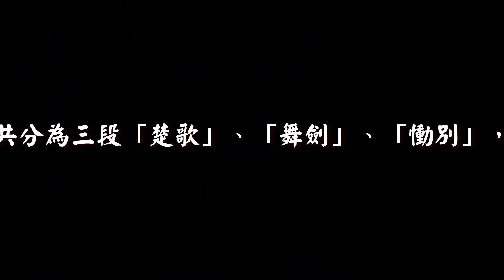鼓孃慟~2018湛鼓音樂會_八里坌擊樂團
 【鼓孃慟】      作曲、舞蹈編排：張旭
樂曲創作源自歷史故事《霸王別姬》其中虞姬為項羽舞劍之情景。楚漢之戰，項羽困於垓下，兵孤糧盡，夜聞四面楚歌，以為楚地盡失，他在飲酒中，對著虞姬唱起悲壯的「垓下歌」，虞姬為楚霸王起舞，提起衣裙，來到席間，左雙手各執一劍，輕歌曼舞，劍舞越來越快，劍光閃閃，到後來，人劍難分，只見在席間一團白花滾來滾去，劍光忽收，現出虞姬身影，含淚唱出:「漢兵已略地，四方楚歌聲。大王義氣盡，賤妾何聊生。」唱完，拔劍自刎。此曲共分為三段「楚歌」、「舞劍」、「慟別」，刻畫出虞姬外在的美艷與舞藝，也道出內心與項羽至死不渝的愛情。